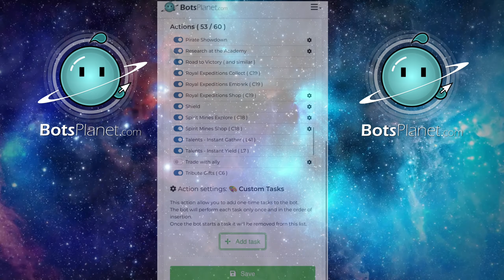GOG - KVK fight 111 vs 382 sharmout vs 741 Rus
Would you like to discuss strategies for better confronting such formidable opponents in the future? Maybe our matching wasn't exactly fair ? GOG have a lot things which should be better.
Join our Line room! Message me and I will add you !

The partners of today's video are
BotsPlanet.com
This is a company that offers bots that can take care of castles when we are not present, in addition, the owner is an innovative person who looks to future cooperation thus trying to increase the functionality of the bots by adding numerous actions to the website as well as to the computer version.
I invite everyone to follow the links